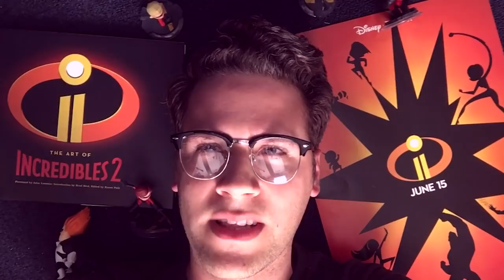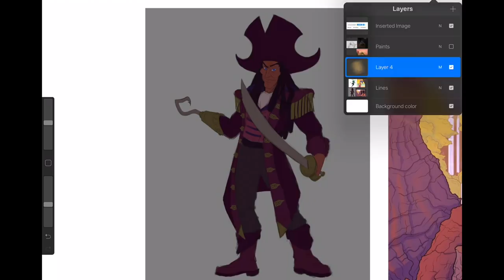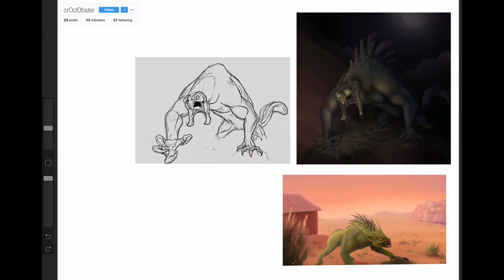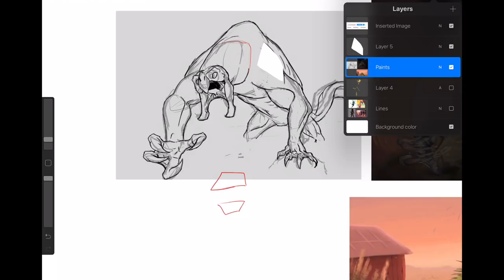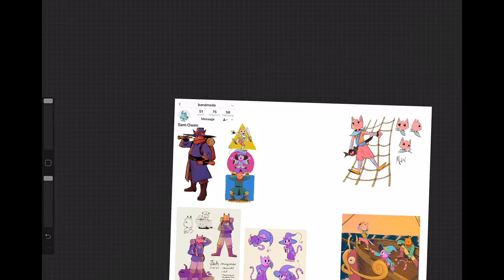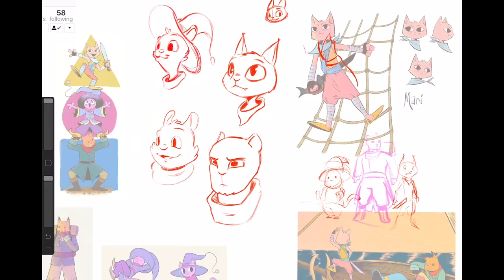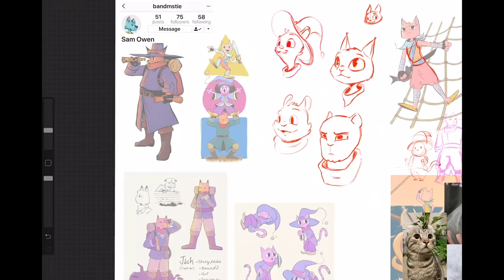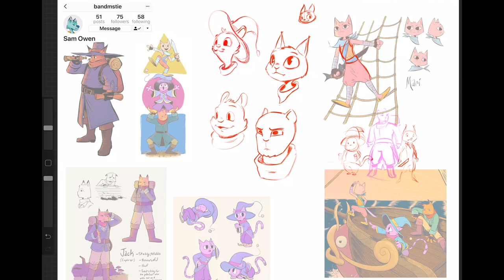Drawing Pirate Cats & Outgrowing Lineart! // Weekend Critiques #6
This week, we’re looking at what to watch for when moving away from lines with Casey, and helping Sam inject some appeal into his cat adventurers.

Want a personalized video critique of your art and character design work? Level yourself up while supporting the channel

This week we're looking at how use of values can improve the contrast in your work and dealing with same face syndrome characters in Bobbert's critique, and how to balance the conceptual and representational parts of how to draw art with Miranda's critique.

All critiques are done on an iPad Pro with Procreate, however any and all art delivered as images are perfect for critiques, whether it's traditional or digital art.